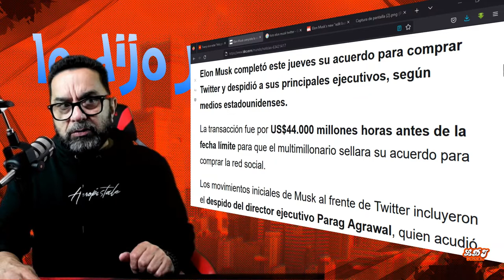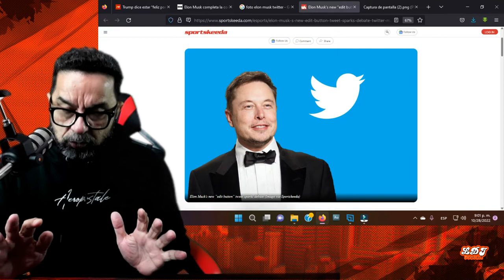Elon Musk compra Twitter!